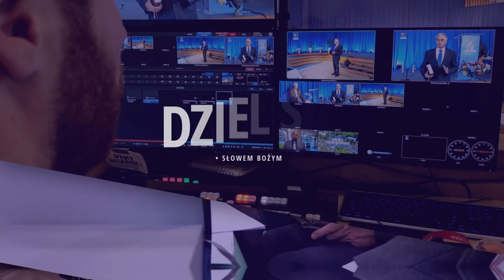Więcej nauk Największego Nauczyciela - Edukacja (201107-6-#502)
Studium biblijne (sezon 39) z 7 listopada 2020 r., pt. „Więcej nauk Największego Nauczyciela”. Na podstawie kwartalnika „Lekcje Biblijne 4/2020”: „Edukacja”. Tytuł oryginału: Adult Sabbath School Bible Study Guide 4/2020: „Education”.

STUDIUM BIEŻĄCEGO ODCINKA: Rdz 3,1-11; Rz 5,11-19; Rdz 28,10-17; J 1,1-14; Mt 15,21-28; Mk 10,46-52.

TEKST PRZEWODNI: „Tedy mu rzekł Jezus: Idź, wiara twoja uzdrowiła cię. I wnet odzyskał wzrok, i szedł za nim drogą” (Mk 10,52).

W STUDIUM BIORĄ UDZIAŁ: Zdzisław Ples (prowadzący), Maria Bartow, Jan Miodoński.

Zarejestrowano staraniem zboru (parafii) Kościoła Adwentystów Dnia Siódmego w Podkowie Leśnej, 4 października 2020 r. w Wyższej Szkole Teologiczno-Humanistycznej im. Michała Beliny-Czechowskiego w Podkowie Leśnej, aula im. prof. Zachariasza Łyko.

Tego studium możesz posłuchać w SoundCloud jako podcast (również w iTunes, Spotify, Tune-in i HearThis)